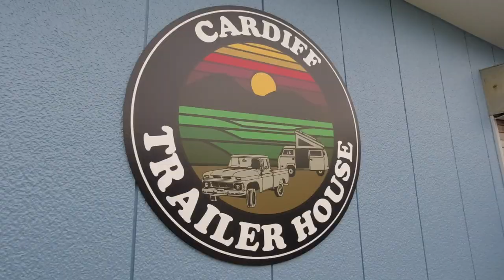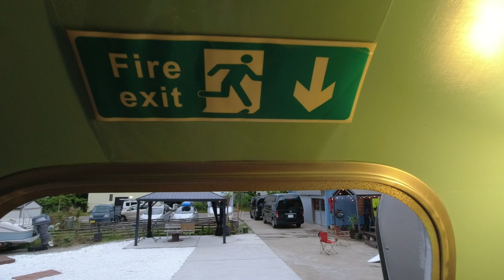ヴィンテージ エアストリームグランピングに泊まってきた！【カーディフ・トレーラーハウス】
毎年、夏に開催されるバンライフしてサーフィンも楽しんじゃうイベント
バンライフサーフィン部 を今年も開催しました。
そして今年のバンライフスポットに南房総にあるキャンピングトレーラーでグランピングできるスポット
のご好意でヴィンテージ エアストリームに泊めさせていただきました！

この夏、バンライフ系ユーチューバーの友人たちと楽しんできた バンライフサーフィン部の様子をぜひご覧ください！

■ Tennenperm design.